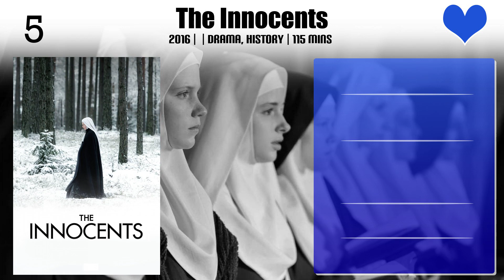Joanna Kulig Top 10 Movies of Joanna Kulig| Best 10 Movies of Joanna Kulig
Top 10 Movies of Joanna Kulig

Find the list of movies by Joanna Kulig you can find more information, movie trailers, posters, reviews, youtube links in below link.

2.Pitbull. Niebezpieczne kobiety

Please Comment down your favorite movie of Joanna Kulig